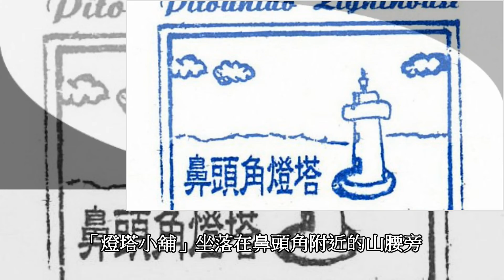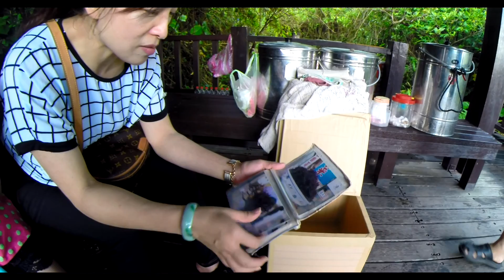【鼻頭角】稜線步道